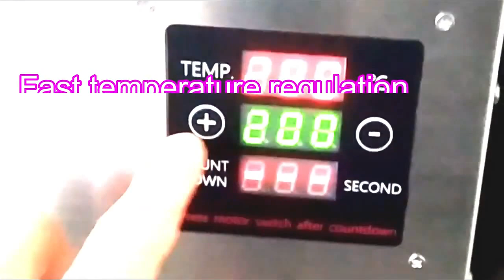Complete Line Of Plant Pressed Extraction Commercial Coconut Automatic Oil Press Machine Cold Ce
Application
Suitable for sunflower seeds, rapeseed, oleander, soybean, tea seed, pepper seed, sesame, peanut, etc.